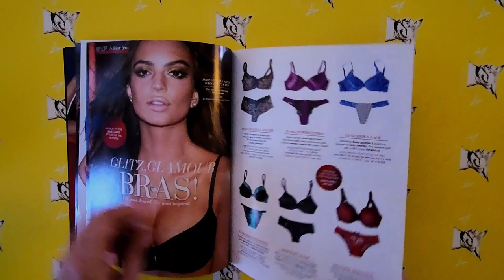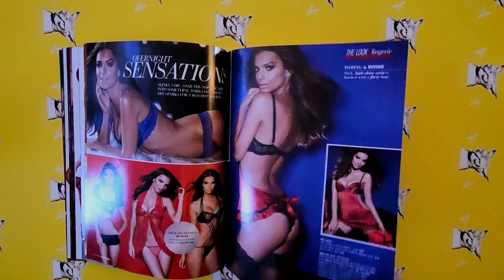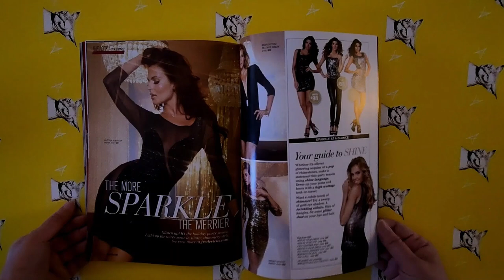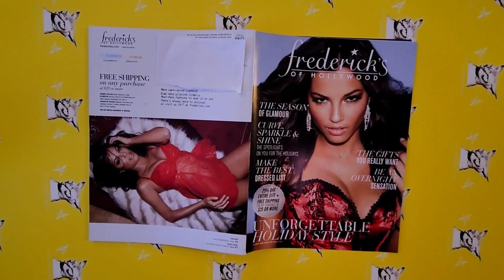Fredericks Of Hollywood 2012 Holiday catalog featuring Emily Ratajikowski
2012 Fredericks Holiday catalog, Emily Ratajikowski is one of the models in this catalog.